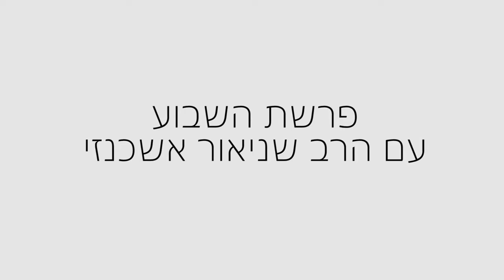✡✡✡ הרב שניאור אשכנזי שליט"א - פרשת השבוע - פרשת ויקהל - תשע"ט - 2019 ✡✡✡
בטלה יוצרת
למה יהודים בטלים מהעבודה לאורך שביעית מהחיים

וַיַּקְהֵל מֹשֶׁה, אֶת-כָּל-עֲדַת בְּנֵי יִשְׂרָאֵל--וַיֹּאמֶר אֲלֵהֶם:  אֵלֶּה, הַדְּבָרִים, אֲשֶׁר-צִוָּה יְהוָה, לַעֲשֹׂת אֹתָם. שֵׁשֶׁת יָמִים, תֵּעָשֶׂה מְלָאכָה, וּבַיּוֹם הַשְּׁבִיעִי יִהְיֶה לָכֶם קֹדֶשׁ שַׁבַּת שַׁבָּתוֹן, לַיהוָה; כָּל-הָעֹשֶׂה בוֹ מְלָאכָה, יוּמָת. לֹא-תְבַעֲרוּ אֵשׁ, בְּכֹל מֹשְׁבֹתֵיכֶם, בְּיוֹם, הַשַּׁבָּת. (חומש שמות, פרק ל"ה, פסוקים א - ג).